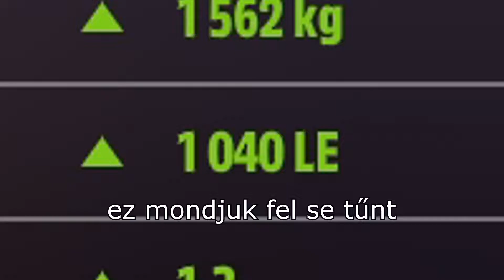Egyáltalán nem bugos || Forza Horizon 5 Barn Find autók #4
kicsit sem